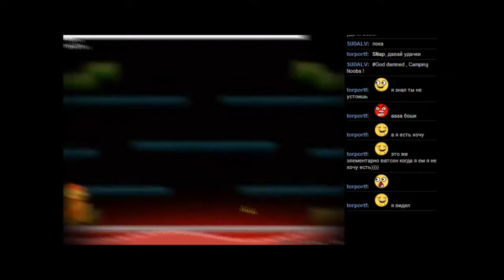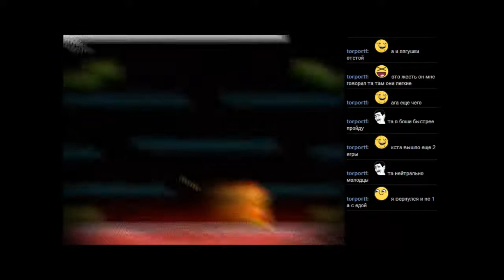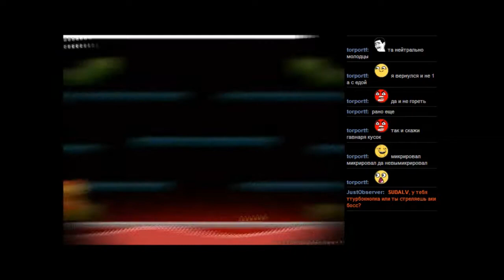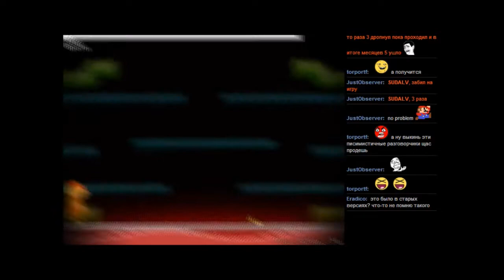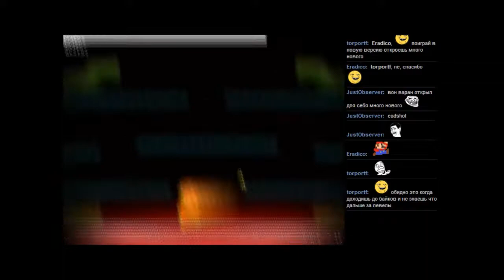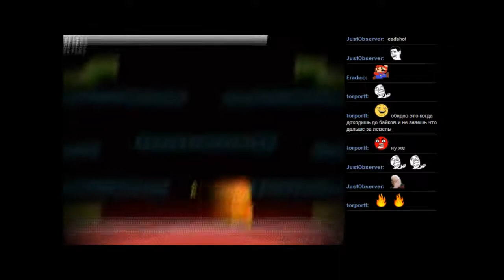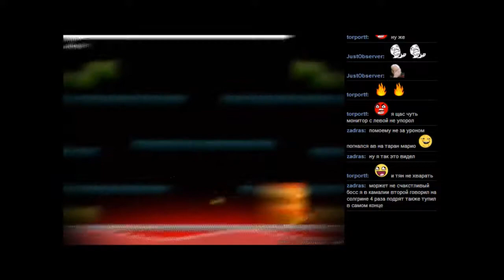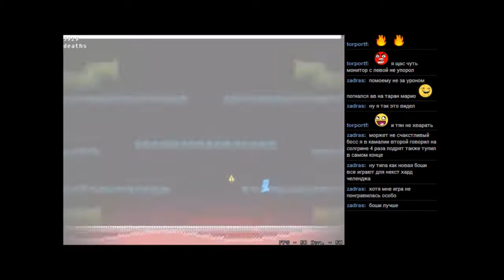BOSHY level 3 часть 8